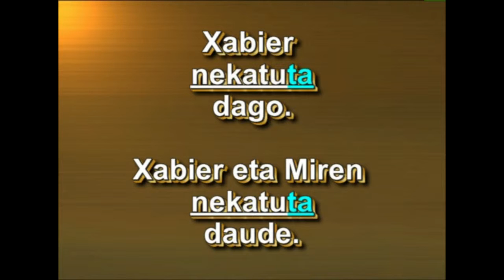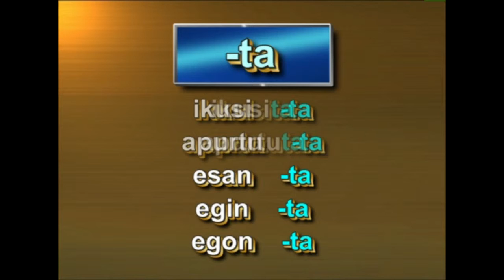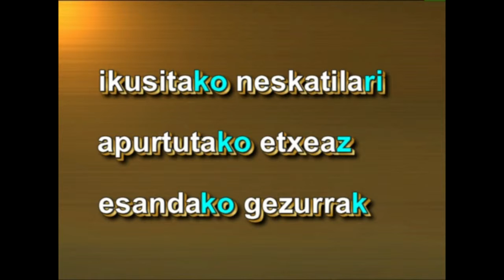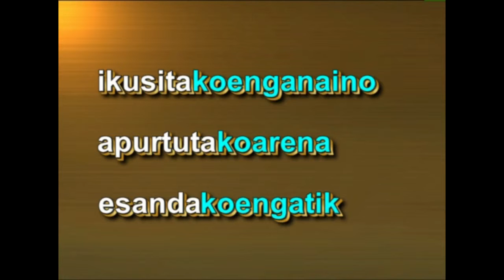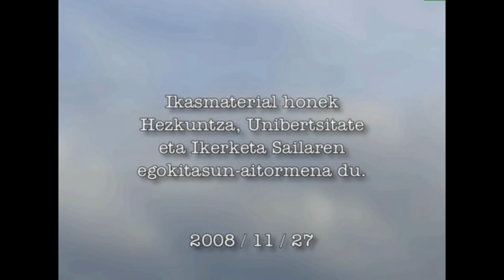Adizki Jokatugabeak -II- (partizipioa adberbio -ta)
«Hizkuntzaren irakaskuntzak Euskal hizkuntza eta literatura arloaren mugak gainditzen ditu, hizkuntza ikaskuntza guztien euskarri delako, eta eskolako ikaskuntza-prozesuak hizkuntza-gaitasunaren garapenaren mende daudelako».
Oinarrizko curriculum-diseinua

2008 / 11 / 27